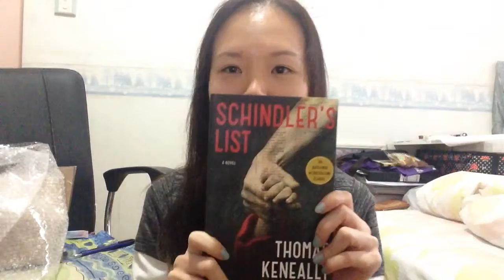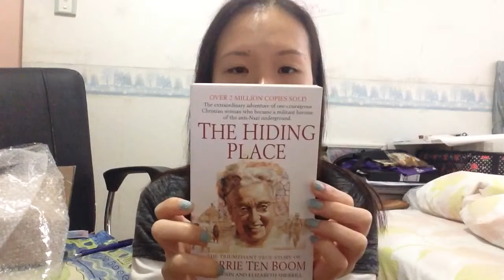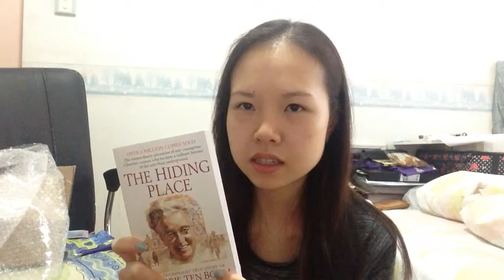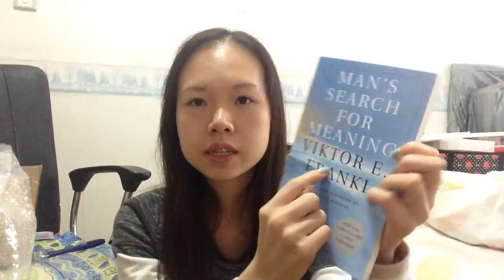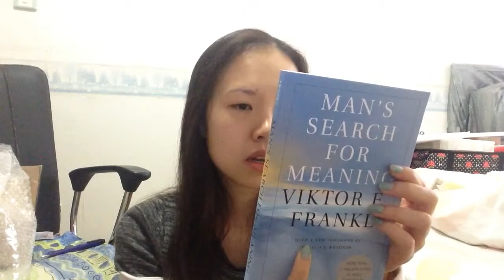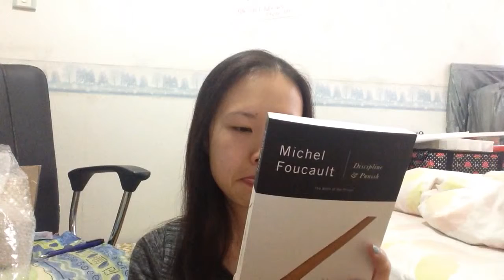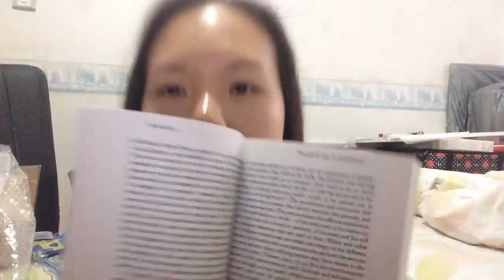Unboxing! My newly shipped in Books - 11 March 2015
Good morning. I am introducing you guys to my newly bought books. Plus my personal viewpoints on why these are good reads :)